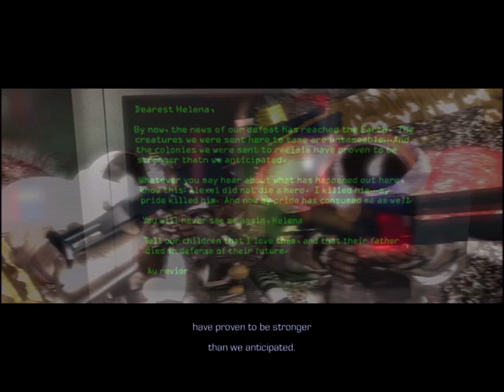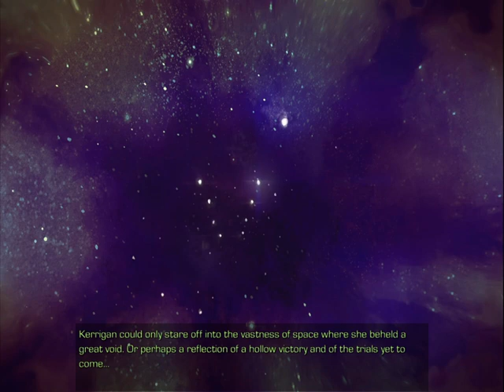Straturdays: Casual Starcraft Broodwar Remastered Part 23: The Queen of Blades 10: Omega [FINALE]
You didn't think I'd have a strategy focused series without covering one of the grandparents of the modern genre, did you? Back before activisions, back before microtransactions, here back at the start of "the golden age", Blizzard entertainment was a modest studio that had seen their best success to date out of the title "Warcraft: Orcs & Humans" and its sequel "Warcraft II: Tides of Darkness". On these successes they expanded their real-time strategy development out of high fantasy and into science fantasy. In 1998 Starcraft was released to exceptional reception, taking the title of top-selling PC game for that year. Very quickly after Starcraft's inital release, several expansion packs of story campaigns and multiplayer maps were added. "Insurrection", "Brood War", and "Retribution". Of these three, Brood War was the most elaborate and was the only expansion recieved well. Insurrection and Retribution, while having plots that reviewed anywhere from "okay" to "pretty good", otherwise did not impress reviewers because of a lack of any new units or mechanics, and lackluster multiplayer maps.

For this series I will only be covering the Classic and Brood War releases, and casually at that. While I have enough skill to complete these campaigns, I am by no means amazing at the game. There will be little to no fancy tricks, and my micro will make anyone who plays above a bronze rank sob and/or froth uncontrollably. I will strive to use units when they are introduced in a new mission and resist my urge to stall and build an overkill army before rolling out. This is one of the games that shaped my tastes in aesthetics, sci fi, music, it was very formative to be frank. I'm pleased to share this experience with anyone who joins me on this great big digital couch. So come with me, to explore the life and death drama in the Koprulu sector.